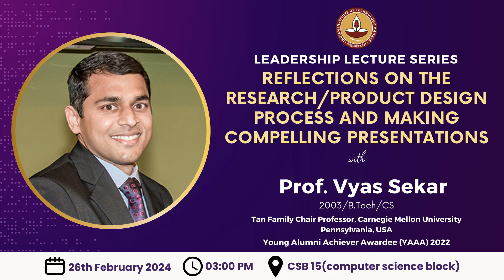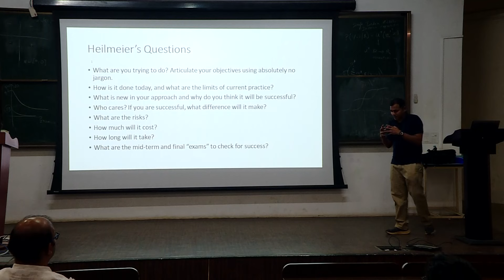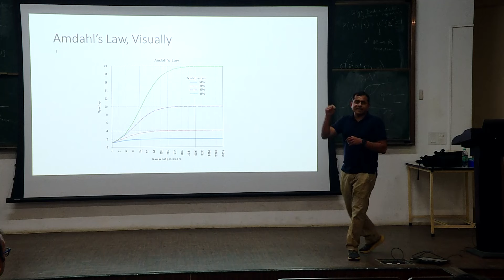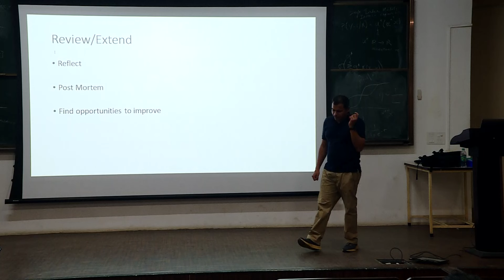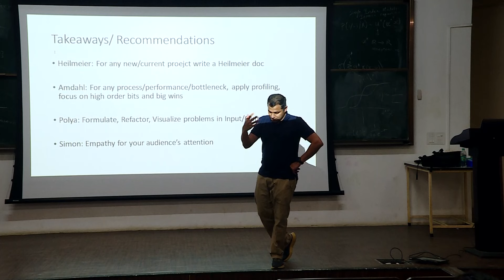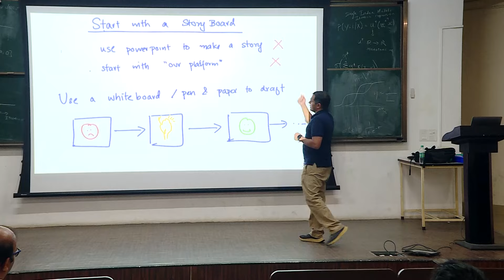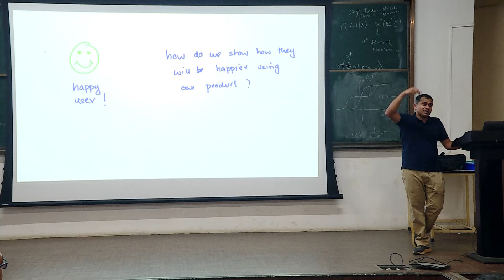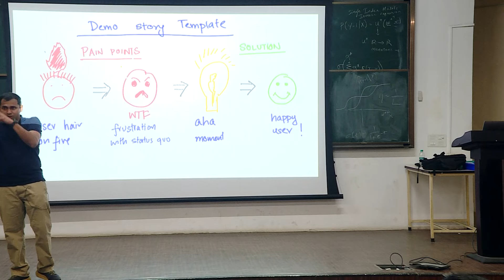Reflections on the research/product design process&making compellingpresentationsby Prof. Vyas Sekar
Leadership Lecture Series on February 26, 2024